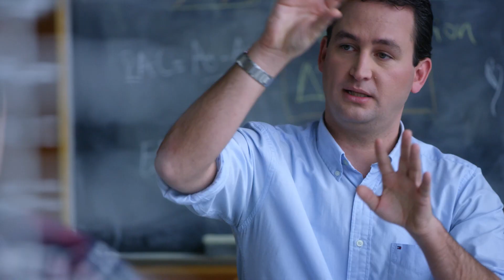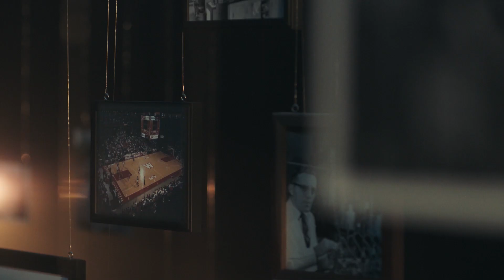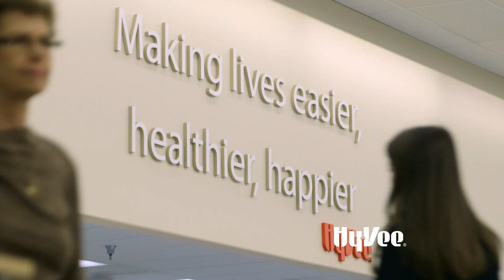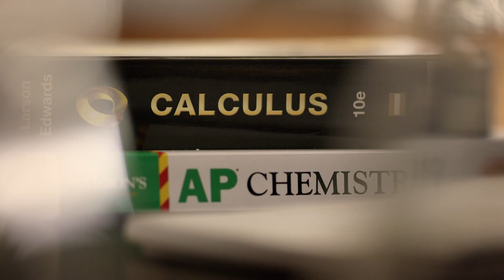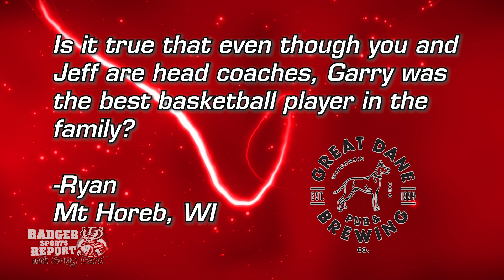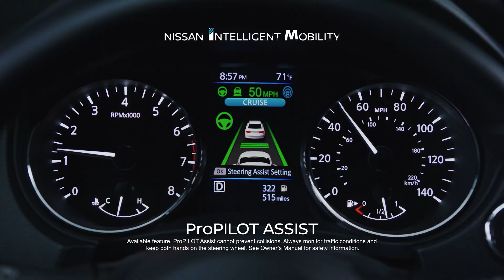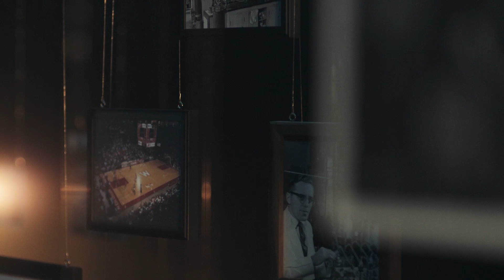Badger Sports Report with Greg Gard Week of 01/06/19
The Badgers fell to Minnesota last week thanks in part to a poor shooting first half.  Coach Greg Gard and Matt Lepay discuss the Badgers first B1G loss and look ahead to the game at Penn State.

We also meet transfer Micah Potter and hear from Freshman Point Guard Tai Strickland.